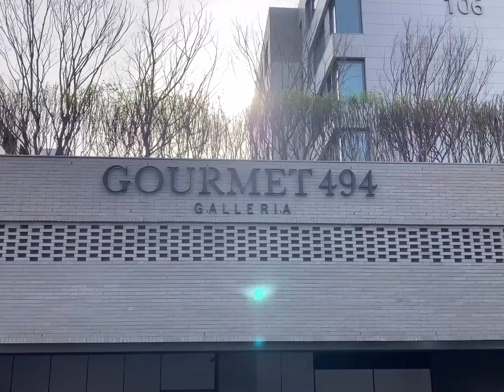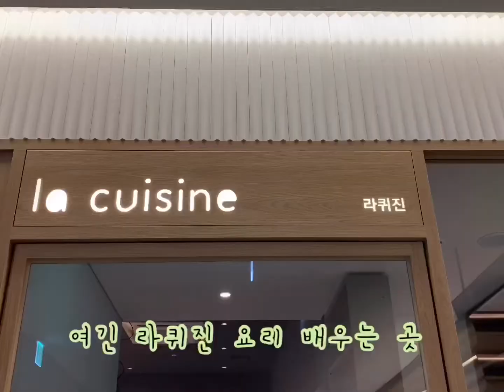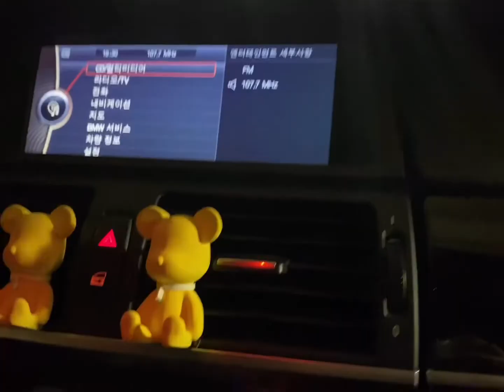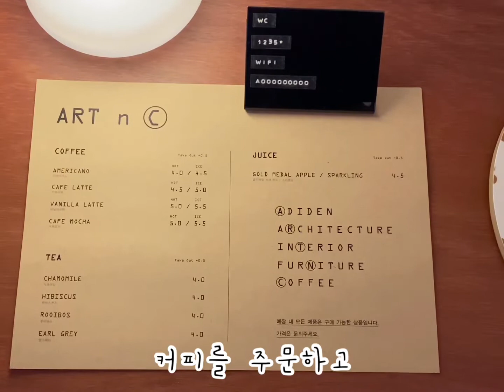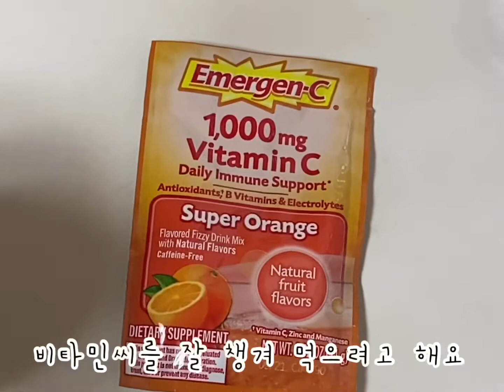곧 마흔인 친구들은 만나서 뭐하고 놀까? 한남동 나인원 고메 494 다녀왔어요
🔸한남동 나인원 고메 494🔸
00:16

압구정 갤러리아 백화점에 있는 고메 494가
한남동 고급빌라 나인원 자리에 스케일이 아주
크게 오픈했어요.
3/27일 오픈해서 다음날인 토요일에 다녀왔는데
아직 코로나때문인지 사람들이 많이 없었답니다.
지하주차장에서 발렛되고 건물이 넓직해서
편하지만 백화점과  다르게 푸드코트는
픽업과 반납이 셀프인점 참고 하시면 좋을듯 해요.

🔸신사동 아트앤씨🔸
4:54
친구 남편의 감각적인 쇼룸 겸 카페예요
커피는 저렴한데 원두 퀄러티가 넘 좋아요
가로수길 뒷쪽이라 한적하니 조용하고
주차도 할 수 있어 더욱 좋은거 같아요
다만 테이블이 몇개 없어 먼저 가는사람이 임자!
소품들과 디퓨저. 룸스프레이 등도 판매중이니
핫 플레이스 얼른들 다녀오세요🤗

🔸1ldk seoul🔸
6:52
제가 이주에 한번씩 플라워 어랜징을 맡아 하는
일본에 베이스를 두고 있는 청담동의
힙한 편집매장이예요

🔸집에서 야식🔸
7:12

🌳영상 보시고 궁금하시면 댓글 남겨주시면
답변해드릴게요.
다들 코로나 조심하세요!